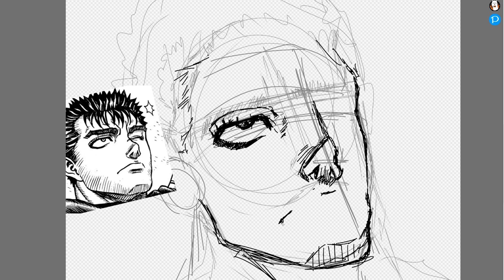shitty speed paint